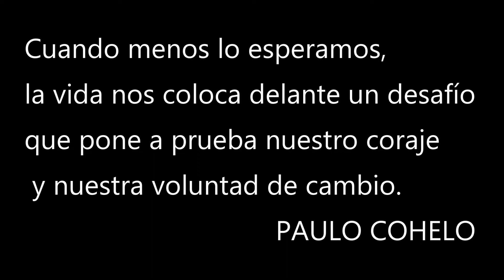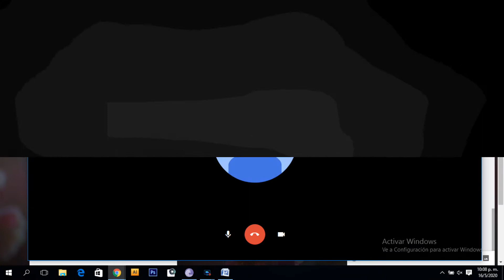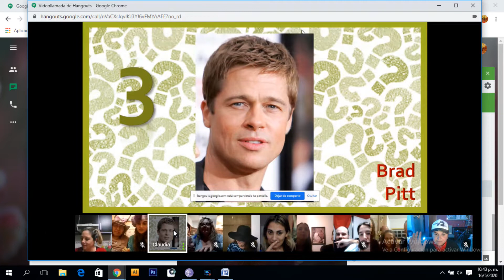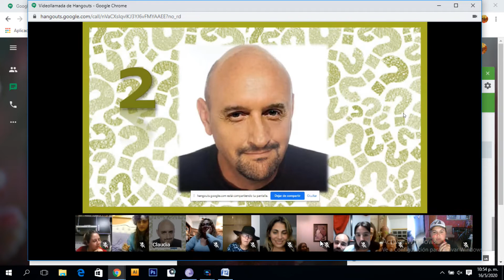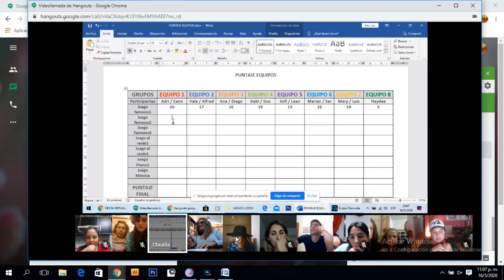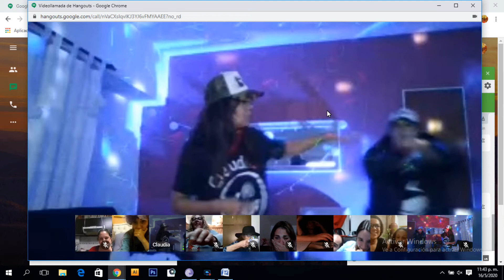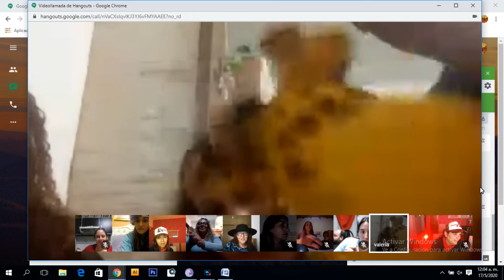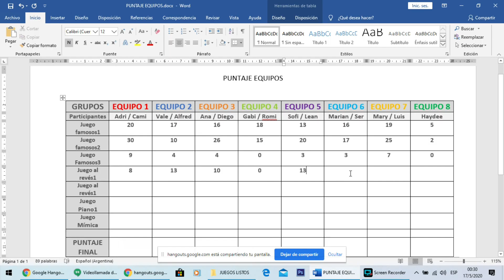Animación Personal Cheff